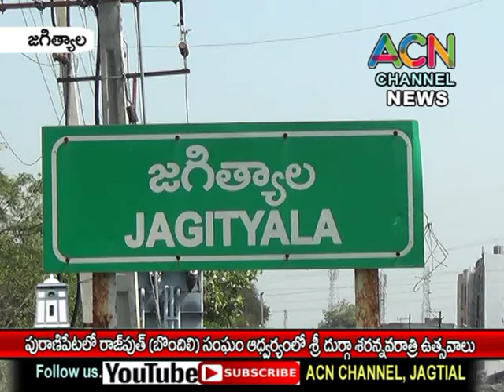జగిత్యాల : పురాణిపేటలో రాజ్ పుత్ (బొందిలి) యువజన సంఘం ఆద్వర్యంలో దుర్గా నవరాత్రి ఉత్సవాలు